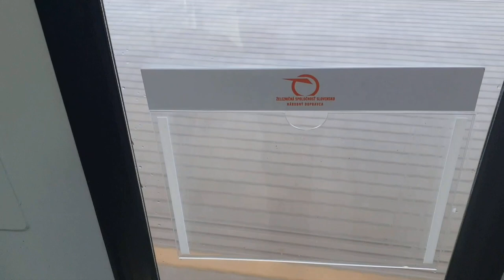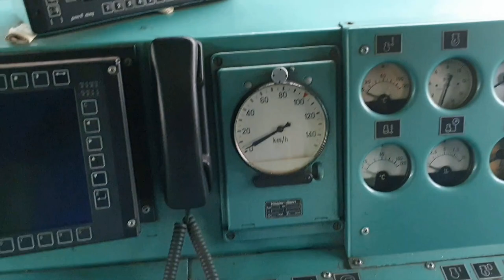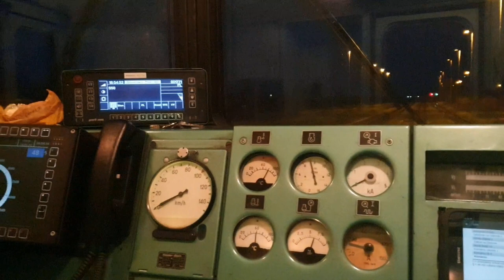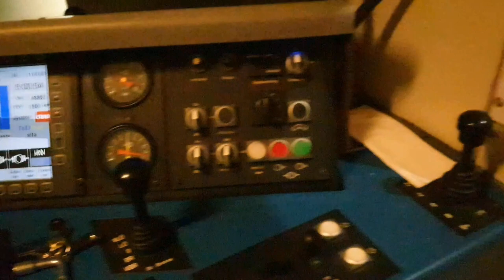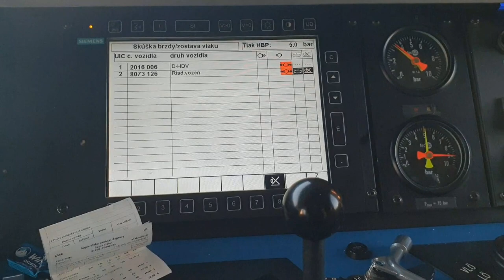Deň Rušnovodiča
Vo Videu môžete vidieť pár záberov z mojej Dvojdňovej Zmeny